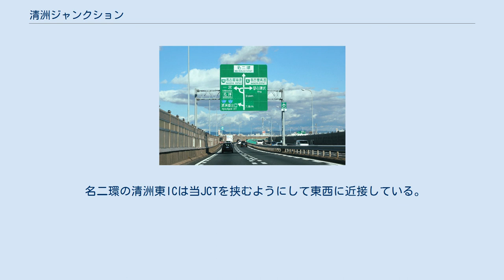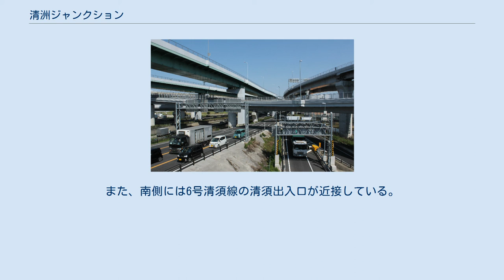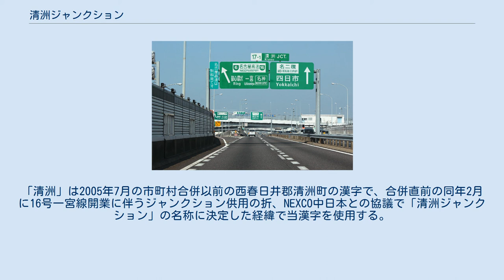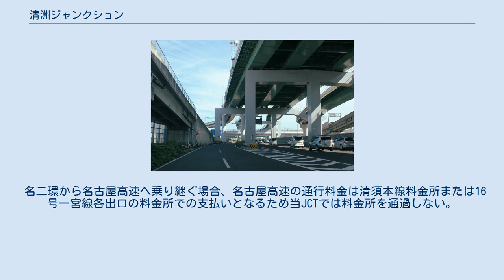清洲ジャンクション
清洲ジャンクション（きよすジャンクション）は、愛知県清須市にある名古屋第二環状自動車道、名古屋高速6号清須線及び名古屋高速16号一宮線が接続するジャンクションである。
 以下の高速道路を接続する四叉分岐のジャンクションである。
 東西方向に名古屋第二環状自動車道（名二環）（東方が名古屋南JCT方面、西方が名古屋西JCT方面）、南北方向に名古屋高速道路が走っており、名古屋市街地へ向かう6号清須線が南方向、一宮へ向かう16号一宮線が北方向である。
 名二環の清洲東ICは当JCTを挟むようにして東西に近接している。
また、南側には6号清須線の清須出入口が近接している。
 ジャンクション名称は清洲の漢字が使用され、市名の清須市や名古屋高速6号清須線の漢字とは異なる。
「清洲」は2005年7月の市町村合併以前の西春日井郡清洲町の漢字で、合併直前の同年2月に16号一宮線開業に伴うジャンクション供用の折、NEXCO中日本との協議で「清洲ジャンクション」の名称に決定した経緯で当漢字を使用する。
 上方向が名古屋高速16号一宮線、下方向が名古屋高速6号清須線、左右方向が名古屋第二環状自動車道。
 出典：『国土交通省「国土画像情報（カラー空中写真）」（配布元：国土地理院地図・空中写真閲覧サービス）』 レーン運用は、時間帯やメンテナンスなどの事情により変更される場合がある。
 名二環から名古屋高速へ乗り継ぐ場合、名古屋高速の通行料金は清須本線料金所または16号一宮線各出口の料金所での支払いとなるため当JCTでは料金所を通過しない。